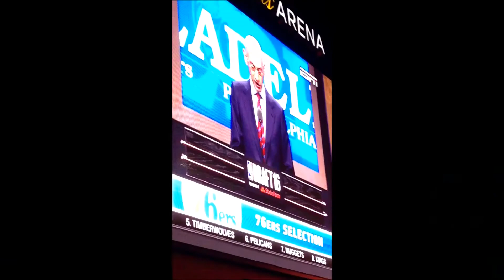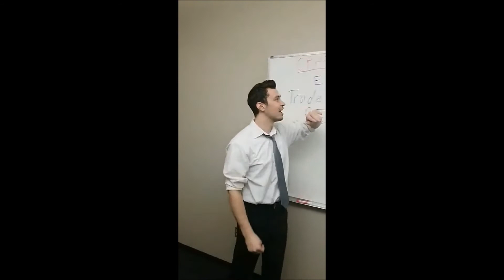Compilation Vlog Part 2: The Vlogs Strike Back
2016 and 2017 had a lot of exciting moments for me: a Villanova Championship Parade, 2x Penguins Stanley Cup Parades, US Open at Oakmont, Yankees-Indians ALDS Game 5, etc.

However, nothing compares to starting grad-school. I feel so blessed to have met some amazing people since moving to Pittsburgh and to have spent time with some of my oldest friends from home. Thank you for being my friends.

There's always a time for work and there is always a time for play... this is DEFINITELY THE "PLAY" SIDE OF THAT EXPRESSION